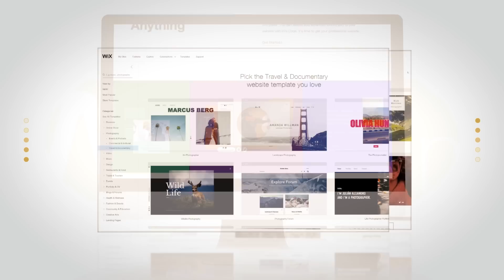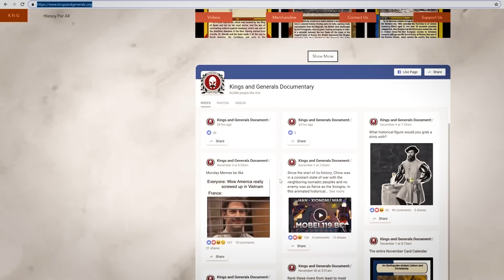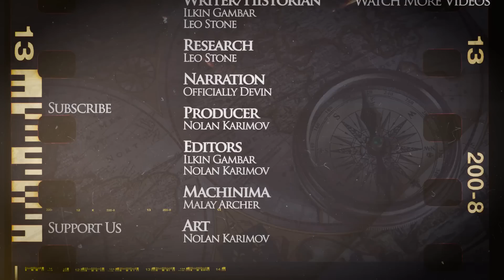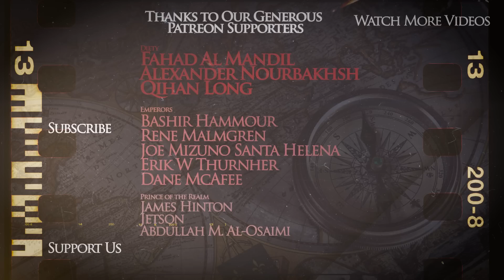Siege of Rhodes 1522 - Ottoman Wars DOCUMENTARY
to get started on your website today!

Our animated historical series on the Ottoman Wars continues with the siege of Rhodes of 1522. By the early XVI century the famous Crusaders from the Order of the Hospitallers controlled Rhodes and became a constant threat to the Ottoman naval dominance and economic interest. New sultan Suleiman I, who would be later known as the Magnificent just took Belgrade and opened the road into Europe, yet he needed to take control of Rhodes to secure his flank and that led to the siege of Rhodes in 1522.

Previously in our animated historical documentary series on the Ottoman Wars, we have covered the battles of Kosovo Nicopolis Ankara Varna Second Kosovo, Constantinople Belgrade, Targoviste and Otlukbeli Vaslui, Valea Alba Skanderbeg's rebellion Breadfield, Krbava, Otranto and Chaldiran and the Ottoman-Mamluk War of 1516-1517

We are grateful to our patrons and sponsors, who made this video possible

The script for this video was written by Leo Stone

Sources:
Crowley, R. (2008). Empires of the Sea: The Final Battle for the Mediterranean, 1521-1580. London: Random House.
Middleton, J. (2004). World Monarchies and Dynasties. New York: Routledge.
Packard, B. (2018, 15 January). The Sieges of Rhodes: Print and Propaganda. Retrieved from Museum of the Order of St. John:
Tschen-Emmons, J. (2017). Hospital of the Knights of St. John on Rhodes. In J. Tschen-Emmons, Buildings and Landmarks of Medieval Europe: The Middle Ages Revealed (pp. 34-39). Santa Barbara: ABC-CLIO.
Woodhouse, F. C. (1879). The Military Religious Orders of the Middle Ages: The Hospitallers, the Templars, the Teutonic Knights and Others. London: Pott, Young & Co.